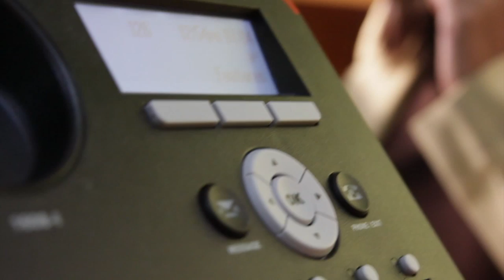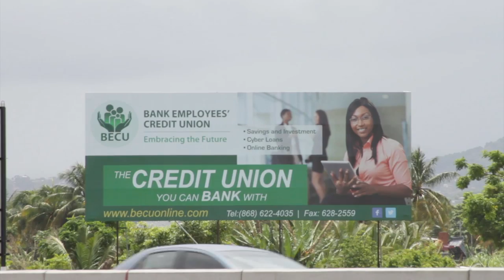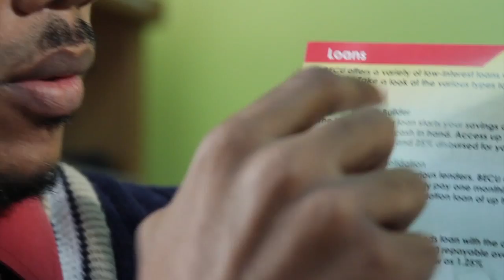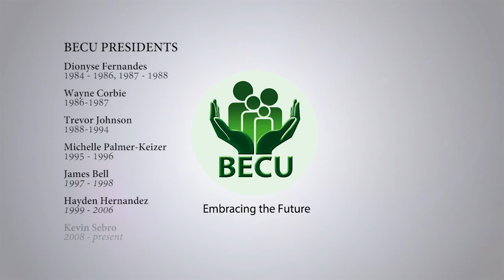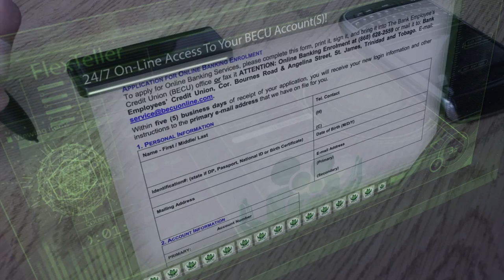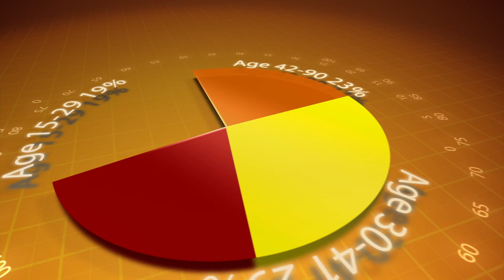Bank Employees Credit Union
Celebrating 30 years in service to employees in the financial services sector and their families, this documentary looks at who we are, where we came from and how we continue to embrace the future.